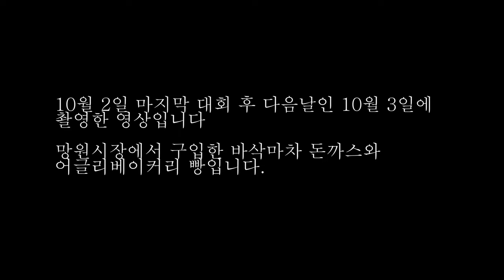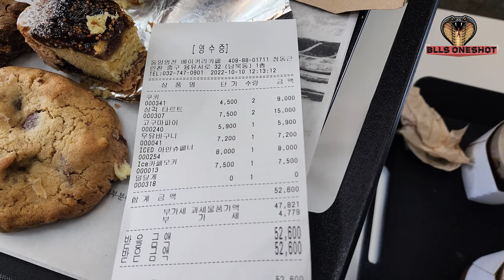다이어트 끝내고 먹는 바삭마차 돈까스와 어글리베이커리 빵